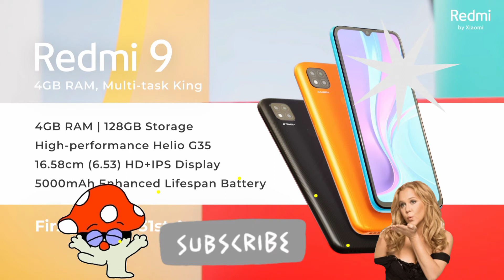Redmi Note 9(Sky),रेडमी नोट 9, Redmi Note 8,रेडमी नोट 8,Redmi Note 10,Redmi 7,रेडमी मोबाइल,Redmi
Redmi 9 (Sky Blue, 4GB RAM, 64GB Storage)| 5000 mAh| 2.3GHz Mediatek Helio G35 Octa core Processor
Redmi 9

All redmi 9 prime mobile phones

Redmi Note 9(Sky)

Redmi 7